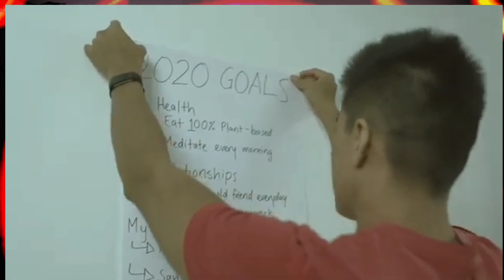0 से 15K का सफर | 0 से 15k तक का सफ़र 🥺 | 15 अगस्त | 0 से 15k वर्ष यात्रा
0 से 15K का सफर | facebook instagram youtube | 0 से 15K की Journey | 0 से हीरो

Journey from 0 to 15K: An Inspirational Journey Hello Friends! In this video we will show you how we went from 0 to 15K subscribers. This journey has been a symbol of inspiration and hard work for us, and we want you to be a part of this journey too.
Effective strategies on Facebook, Instagram, and YouTube
Watch the video to join this journey and learn from our experiences.

0 से 15k तक का सफ़र 🥺 | मेरे सफ़र की दुखद कहानी 🙂 - rahul gmr yt
0 से 15k वर्ष यात्रा
माउंट 15
15/15
15 अगस्त
0 से 15000 तक का सफर